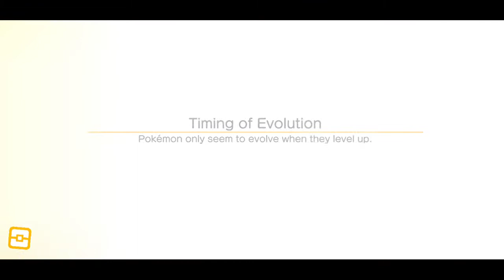Pokemon Quest - Gameplay Walkthrough Part 19 - Pincushion Plain (iOS, Android).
Pokemon Quest - Gameplay Walkthrough  Part 19 - Pincushion Plain (iOS, Android) No Commentary.

Pokemon Quest is a free-to-play action-adventure game in the Pokemon series developed by Game Freak and published by Nintendo and The Pokemon Company. It was released for the Nintendo Switch on May 30, 2018, with versions for Android and iOS devices released on June 27, 2018.

Pokemon Quest features a blocky, voxel-style design similar to Minecraft. The game is set in Tumblecube Island, featuring cube-shaped Pokemon called "Pokéxel". The Pokemon featured in the game are from the original lineup from the Kanto region in Pokemon Red and Blue. In the game, players control the base camp and the Pokemon team. The player's main task is to complete all the levels on the island, beating the wild Pokémon. The game process can be divided into four parts: base camp management, going on expeditions, training and optimising Pokemon, and attracting new Pokemon.